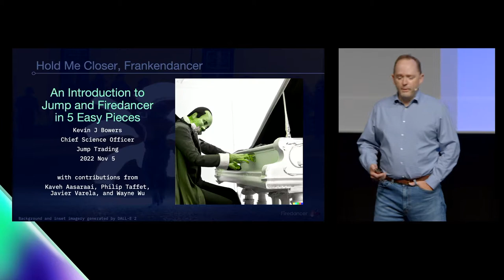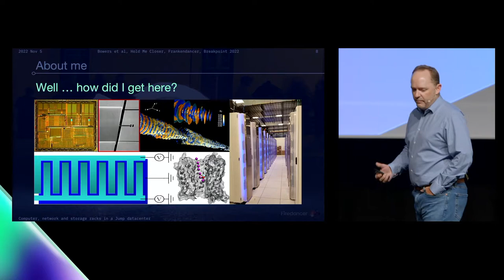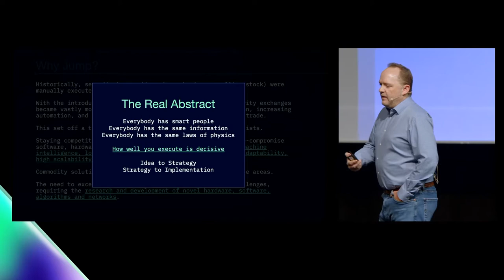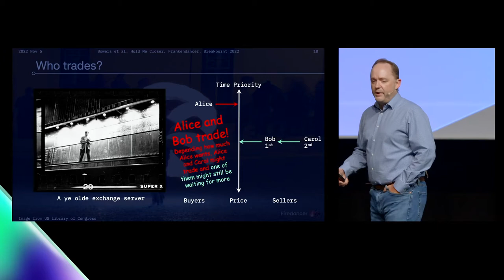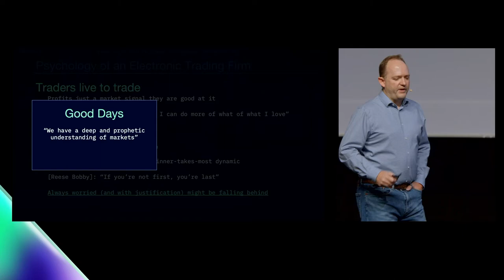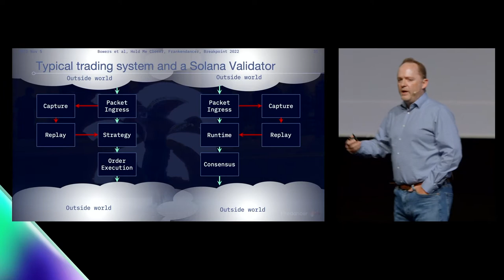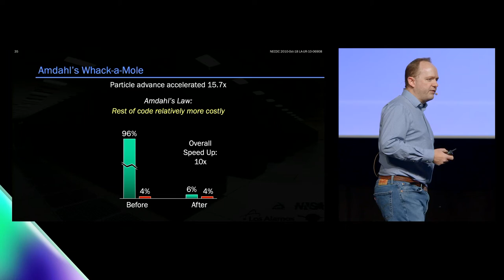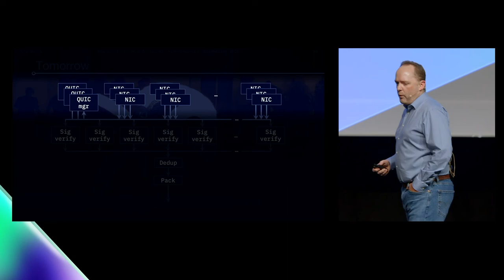Breakpoint 2022: Hold Me Closer, Firedancer: Kevin Bowers on Jump's New Validator Client